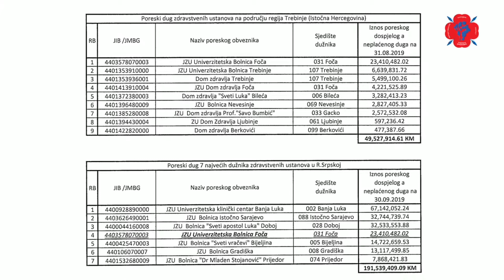КОЛАПС ЗДРАВСТВЕНОГ СИСТЕМА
РАДЕНКО ДРАШКОВИЋ редни број 3, НАША ХЕРЦЕГОВИНА